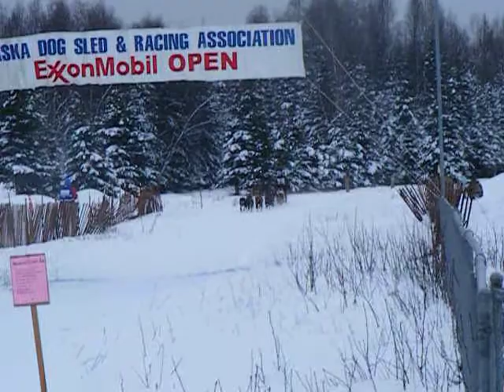Exxon Mobile Day 2 Heather Hardy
Exxon Mobile open class sprint race Day 2 Heather Hardy coming into the finish with 14 dogs & Eli & Whippet in lead!